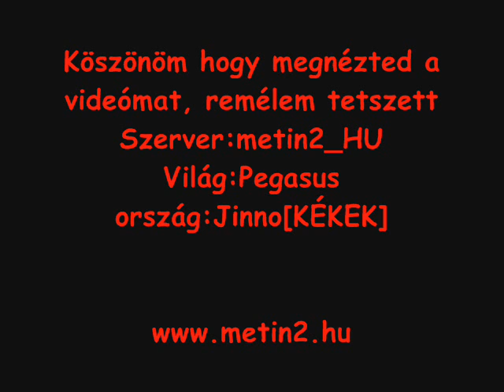Metin2 hu Hell51 PvP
1.pvp videóm [lvl:30]